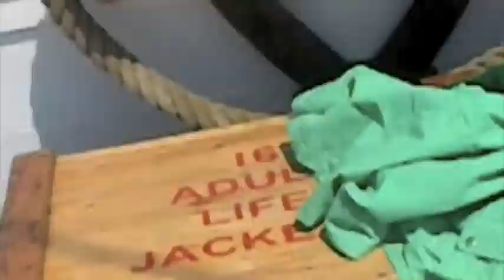Kalmar Nyckel '09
Clips of the Kalmar Nyckel summer voyage '09 and surroundng events, set to Rasputina's "Sweetwater Kill" and Arcade Fire's "Wake Up."  The movie quote in between is from "Joe vs. the Volcano."